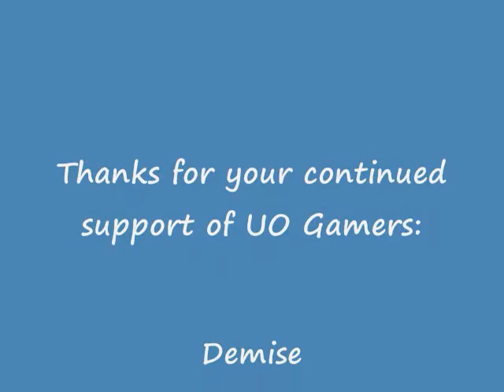LadyCrimson Memorial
There were many tributes by players to Lady Crimson the day she announced her retirement from staff on UOGamers : Demise. This memorial started with one candle. It was placed by Aeolus on the roof of Britain West Bank - a place that represents the center of the creative touch that she brought to the shard.

Soon, that candle was joined by another. Players came to light candles in her memory and stand vigil. This video is a montage of in-game screen shots of what that scene looked like. Many of these characters pictured here are quite distraught even in their silence. In the role-playing world, game retirement is treated as the death of that character. Lady Crimson was like a goddess or patron saint of role players on Demise and close to everybody's heart.